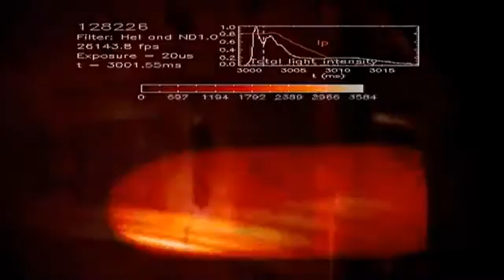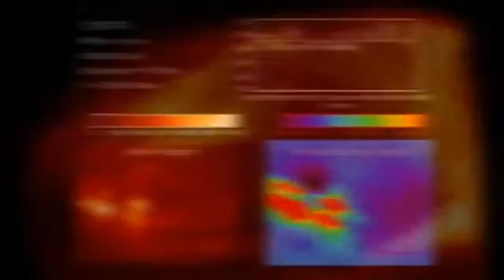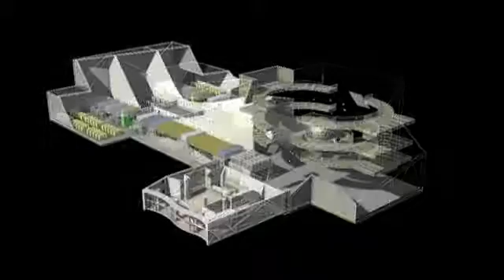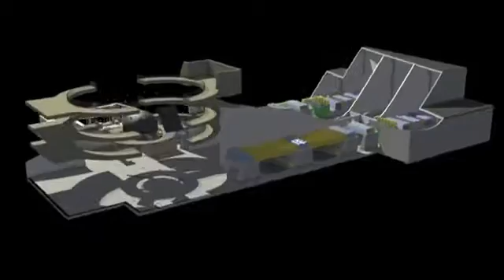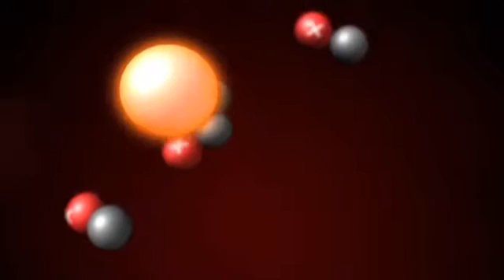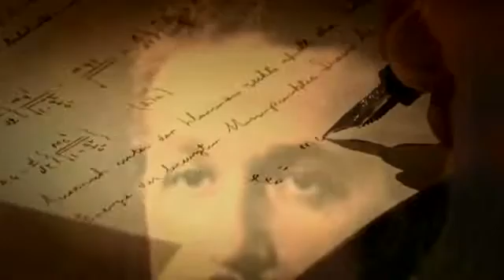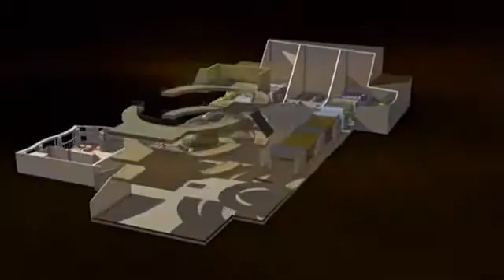HiPER FUSION PROJECT